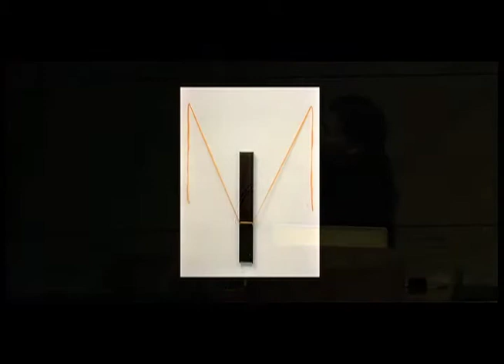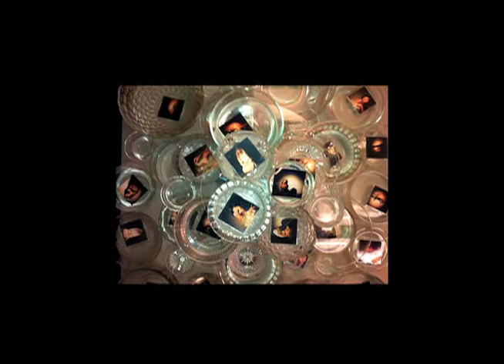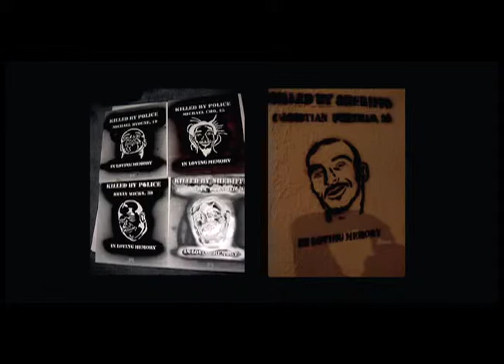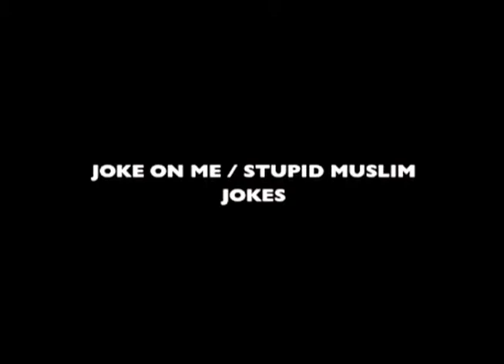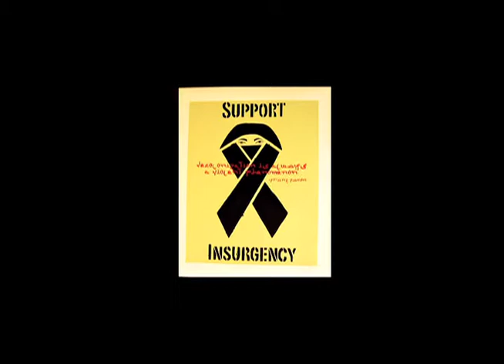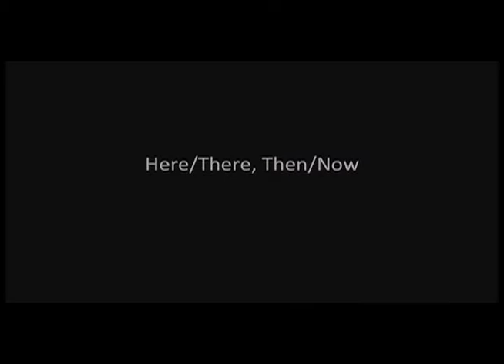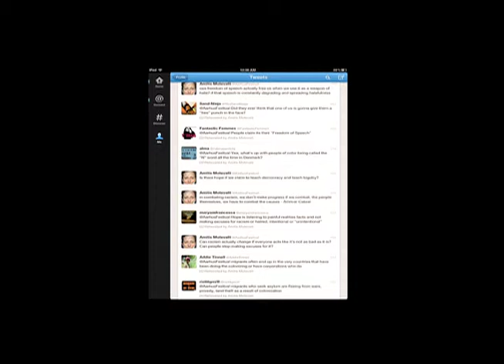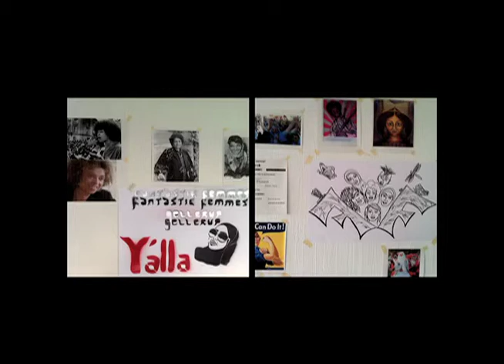10 16 12 Amitis Motevalli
Artist, Amitis Motevalli presents "Tah(r)ir Social Club, a project of Everything Imamzadeh"